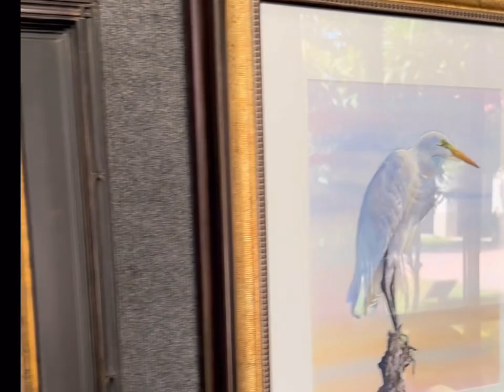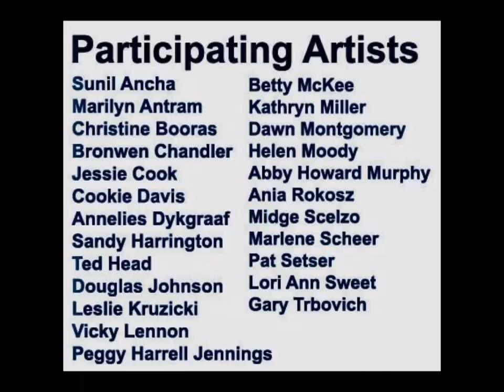Jacksonville Artists Guild at JCA Vandroff Gallery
Beautiful pieces of artwork by some of the most talented local artists of the Jacksonville Artists Guild. The “Out and About” exhibition depicts scenes from summer travels and experiences.
Pieces can be purchased at the Jewish Community Alliance through the month of September.